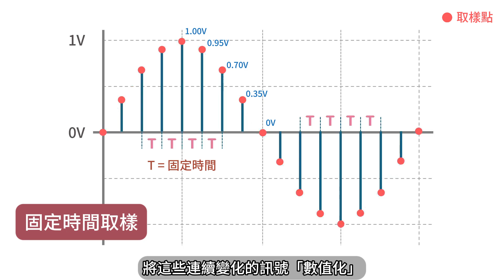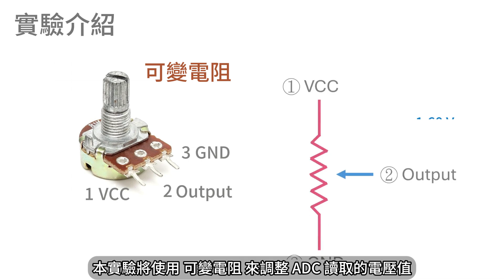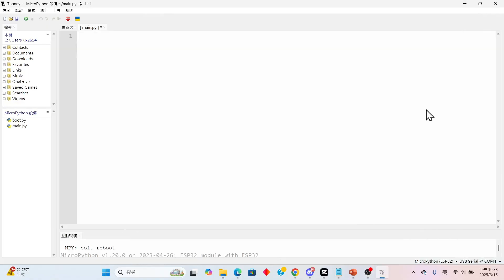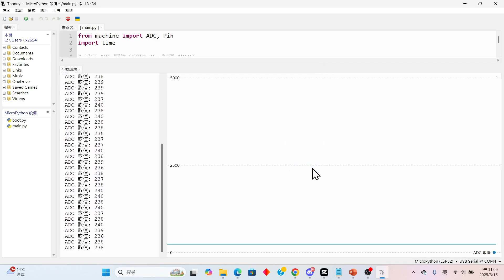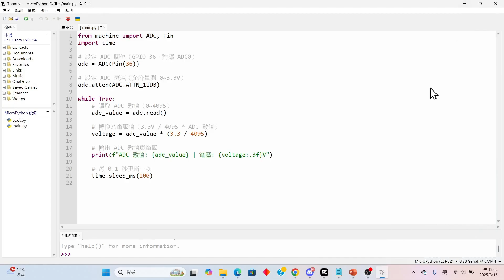【ESP32 MicroPython 教學 #07】ADC 實戰應用：外部電壓讀取與數值轉換應用 | MicroPython & AIoT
2025 | 【ADC 實戰應用：外部電壓讀取與數值轉換應用】#07

0:00 ADC 類比訊號與數位訊號介紹 ?
0:42 ADC 的核心概念
1:22 實驗介紹
1:33 電路圖
1:52 ADC 的程式指令介紹
2:56 實驗一：ADC讀取可變電阻電壓值 ( 程式碼 )
3:38 繪製實驗數據圖表
3:59 實驗二：透過可變電阻控制PWM改變LED燈亮度( 程式碼 )
4:48 片尾曲

這支影片《ESP32 MicroPython 教學 | ADC 實戰應用 #07》

本影片將帶你深入了解 類比訊號與數位訊號的轉換 (ADC)，並透過 ESP32 的 ADC 功能，即時讀取可變電阻的電壓變化。ESP32 內建多通道 ADC，我們能夠精確測量環境中的連續變化訊號（如溫度、光線強度或電壓），並將其轉換為微控制器能處理的數位值。

在互動環境中，我們將顯示 電壓數據與圖表，並結合 PWM 控制，根據 ADC 讀取的電壓值調整 LED 亮度，實現 類比訊號影響數位裝置的應用。這一過程將幫助你了解如何將 類比訊號 應用於數位裝置控制，進而實現智慧裝置的動態控制。🚀

📌 影片重點：ESP32 ADC 實際應用
1️⃣ ADC 是什麼？為什麼需要它？
我們生活中的訊號有 類比 與 數位 之分，例如聲音、溫度變化屬於類比訊號，而 MCU 只能處理數位訊號。ADC (類比數位轉換器) 就是將 連續的類比訊號轉換為離散的數位訊號，讓 ESP32 能讀取電壓變化。

2️⃣ 使用 MicroPython 讀取 ADC 數值
介紹 ESP32 的 ADC 解析度與電壓範圍，並透過 MicroPython 設定 ADC，讓裝置能夠讀取可變電阻的電壓值，並將數據轉換為電壓顯示。

3️⃣ 即時圖像化數據監測
透過 Thonny IDE 內建繪圖工具，將 ADC 讀取的電壓變化轉換為 即時圖表，讓數據呈現更直觀，方便分析。

4️⃣ 進階應用：使用 PWM 控制 LED 亮度
透過 PWM (脈衝寬度調變)，將 ADC 讀取的電壓數值轉換為 PWM 訊號，讓 LED 的亮度隨著可變電阻的旋轉變化，實現 類比訊號控制數位裝置 的應用。

🔹 實驗內容：
✅ ESP32 ADC 讀取可變電阻電壓
✅ 數據圖表即時顯示
✅ 透過讀取外部電壓訊號控制PWM 調整 LED 亮度
✅ MicroPython 程式設計與實作

本影片帶你從 基礎概念到實作應用，讓你快速掌握 ESP32 ADC 與 PWM 的關鍵技巧！ 🚀

🎯 第 1 集：環境韌體安裝
📜 內容重點：
✅ 介紹 MicroPython 與 ESP32
✅ 下載與安裝 Thonny IDE
✅ 燒錄 MicroPython 韌體步驟
✅ 連接 ESP32 並進行基本測試

💡 第 2 集：GPIO 控制入門
📜 內容重點：
✅ 介紹 GPIO 基礎概念
✅ 設定 GPIO 輸出模式
✅ 控制 LED 開啟與關閉
✅ 使用程式碼 讓 LED 閃爍

🔘 第 3 集：GPIO 輸入與按鍵控制
📜 內容重點：
✅ 設定 GPIO 為輸入模式
✅ 使用按鍵 控制 LED 開關
✅ 介紹 按鍵彈跳現象 與解決方案
✅ 軟體防彈跳技術 應用

⏳ 第 4 集：計時中斷與 LED 交替閃爍
📜 內容重點：
✅ 介紹 中斷機制 與應用場景
✅ 設定 計時中斷 (Timer Interrupt)
✅ 使用中斷 讓 LED 交替閃爍
✅ 動態調整 LED 閃爍間隔

🔘 第 5 集：外部中斷
📜 內容重點：
✅ 外部中斷概念（與計時中斷的區別）
✅ 設定 GPIO 為外部中斷輸入
✅ 使用按鍵觸發 LED 開關（比傳統輪詢方式更即時）
✅ 按鍵防彈跳最佳實踐

🔘 第 6 集：PWM 呼吸燈
📜 內容重點：
✅ PWM（脈衝寬度調變）原理
✅ 使用 PWM 調整 LED 亮度
✅ 讓 LED 呈現「呼吸燈」效果
✅ 調整頻率與亮度變化速率

技術論文
探索|學習 |分享